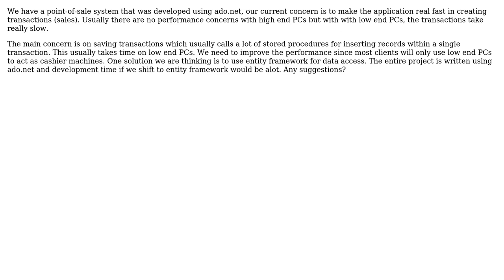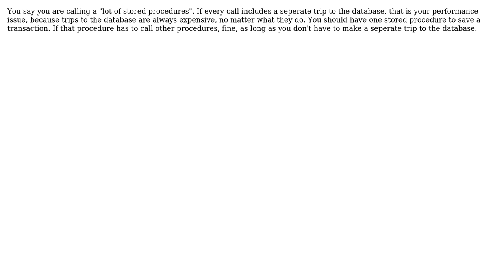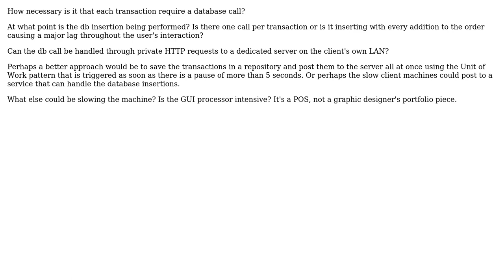Software Engineering: ado.net or EF for a point-of-sale system (4 Solutions!!)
Software Engineering: ado.net or EF for a point-of-sale system

With thanks & praise to God, and with thanks to the many people who have made this project possible! | Content (except music & images) licensed under CC BY-SA | Music | Images & others | With thanks to user whastupduck user RyanJMcGowan user Otavio Decio user KennyZ user Eric King and the Stack Exchange Network Trademarks are property of their respective owners. You are responsible for your own actions.